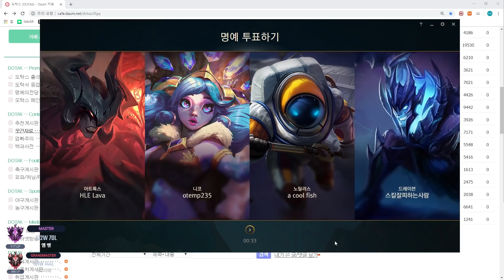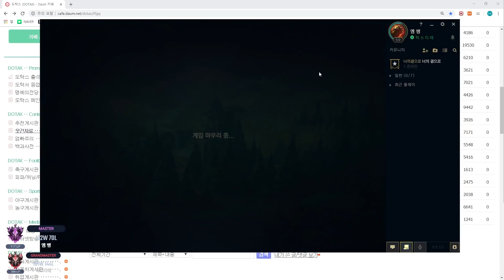명예 4개를 줘도 모자랄 정글플레이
트위치 카카오 매일 오전 10시 생방 !